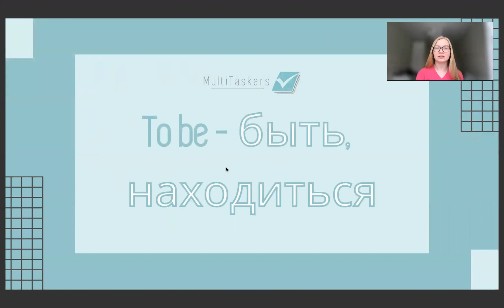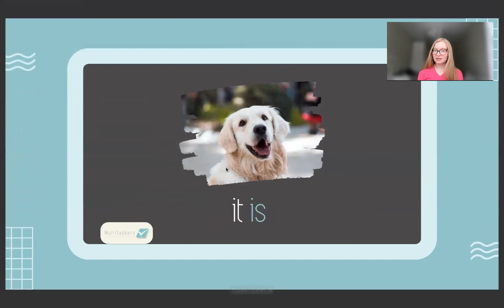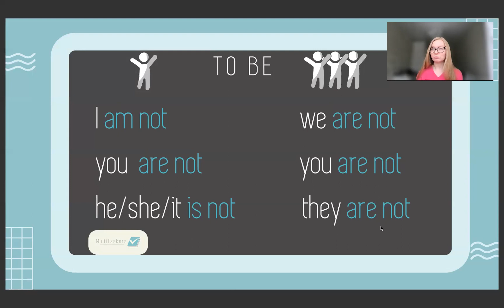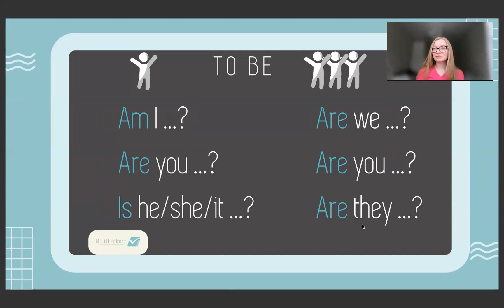Глагол TO BE